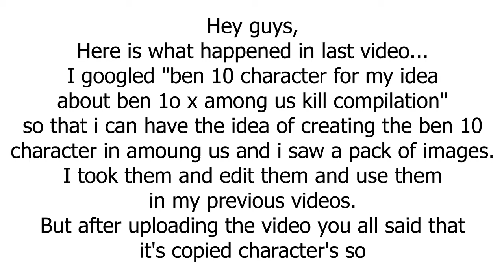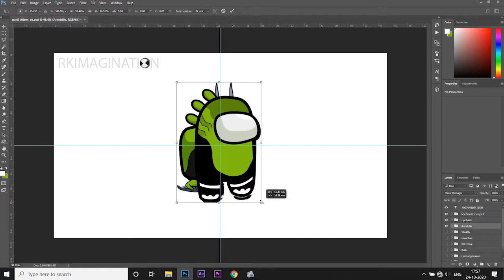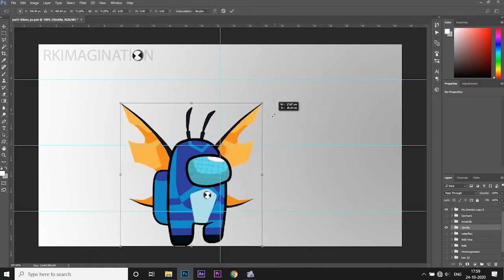I made a mistake!!!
Here is what exactly happen with my last videos...
The Ben 10 characters i had used in my last ben 10 video are belong to Higo'DNorth. I used the the drawing without knowing the original creator of this but now things are changed we both talked on this and solve the issue here is the video. watch the video so you all get to know the what really happened.
You can see here the screenshot of our chat so you all  get know that now I have permission to her ben 10 characters in my videos.

Thank you Higo'DNorth for your appreciation 🙏
Thank you everyone for support 🙏